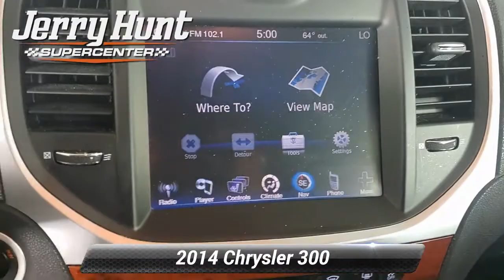Used 2014 Chrysler 300 Base, Lexington, NC K4661B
Recent Arrival! Carfax Accident Free Local Trade Leather Interior Bluetooth MP3 Navigation Backup Camera Push to Start Heated Front Seats. 2014 Gloss Black Chrysler 300 4D Sedan 3.6L V6 24V VVT AWD Odometer is 87365 miles below market average!*br**br*18/27 City/Highway MPG

[RLVID:8443:f0e138261b928e2a:4cfd1a5c8fab628a:1]